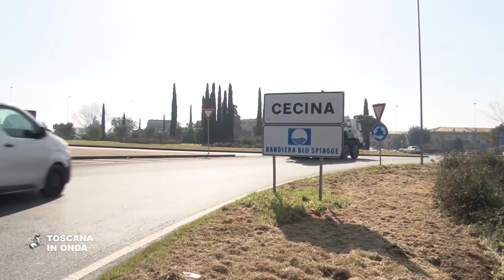Toscana, scuole chiuse in 40 comuni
Da lunedì 8 marzo e per tutta la prossima settimana le scuole di ogni ordine e grado di 40 dei 273 comuni della Toscana rimarranno chiuse e le attività didattiche si svolgeranno esclusivamente a distanza. La decisione, dopo un attenta valutazione dei dati relativi alla diffusione dei contagi da Covid-19 rilevati nel corso degli ultimi 7 giorni, è stata adottata dalla Regione in accordo con il Comitato toscano per l’emergenza e la prevenzione scolastica (Ceps) ed i sindaci dei territori interessati sulla base di un esame puntuale ed approfondito che segnalava la presenza di focolai negli istituti scolastici. Venerdì cinque marzo erano 76 i comuni toscani che risultavano sotto osservazione per il loro alti indici di trasmissione del virus, superiori alla media indicata dal Dpcm Draghi.